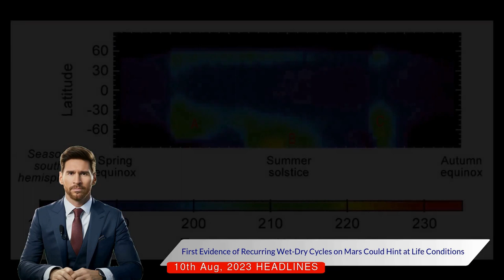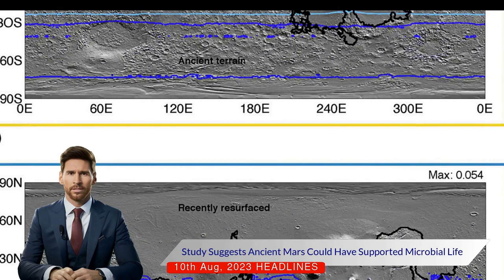Evidence of Mars' Wet-Dry Cycles: Clues to Alien Life? | NASA's Curiosity Rover Discovery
Welcome to our latest video where we delve into the fascinating study published in the prestigious science journal, Nature, revealing the first evidence of recurring wet-dry cycles on Mars. This research could potentially hint at the conditions necessary for life formation, and we're here to break down the major points for you.

In the first part of our video, we focus on the principal subject of the study - an ancient patchwork of mud cracks discovered by the National Aeronautics and Space Administration's (NASA's) Curiosity Mars Rover. These intriguing cracks, found in a transitional zone between clay-rich and sulfate-rich layers in the Gale Crater, are not just unique, but they also exhibit a distinctive hexagonal pattern. This pattern is typically formed through repeated cycles of wet and dry conditions, suggesting a time when Mars experienced long dry spells and the lakes and rivers that once filled the Gale Crater began to diminish.

As we journey deeper into the Gale Crater's history, the video shifts focus to the transitional zone. This zone is of great interest as it reflects different eras in the Gale Crater's history. The dominating presence of the hexagonal patterned cracks provides a historical timeline of the planet's geographical evolvement, offering a glimpse into an era where water was possibly abundant.

Curiosity's precision laser instrument, Chemistry and Camera, plays a vital role in this study. It has detected a layer of sulfates along the cracks, indicating their resistance to erosion. Such resistance implies that these features have been preserved for billions of years, a fact that further solidifies the evidence of ancient Mars' potential to support microbial life.

In conclusion, this video offers an in-depth look at the study that adds to the mounting evidence that ancient Mars could have supported life. So, whether you're a space enthusiast, a science student, or just someone curious about the universe, this video provides valuable insights into conditions that might favor the origin of life.

Stay with us as we unravel the mysteries of the universe, one planet at a time.